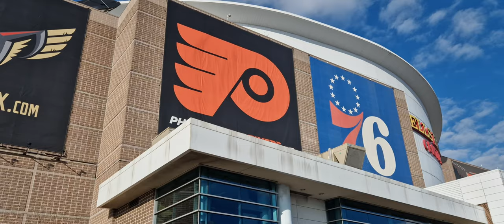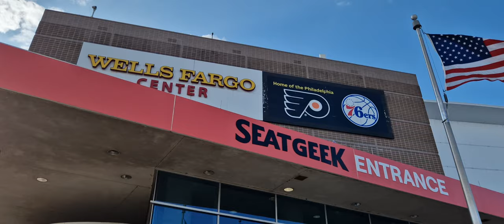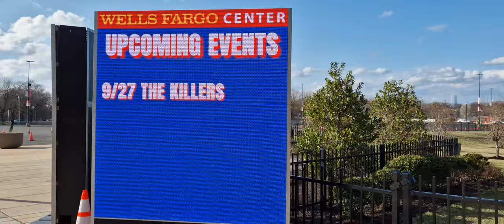Philadelphia 76ers - Wells Fargo Center Arena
Let's walk around : Philadelphia 76ers - Wells Fargo Center Arena